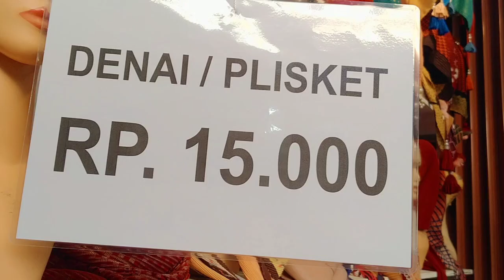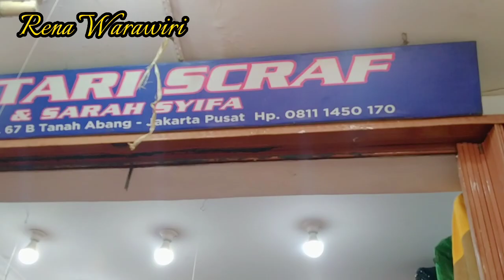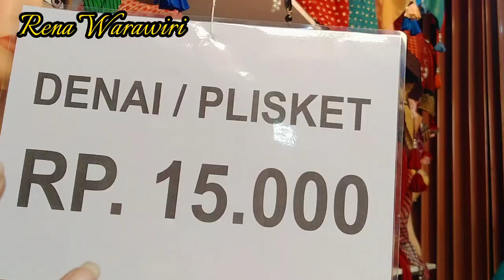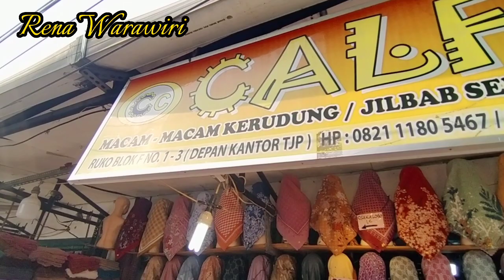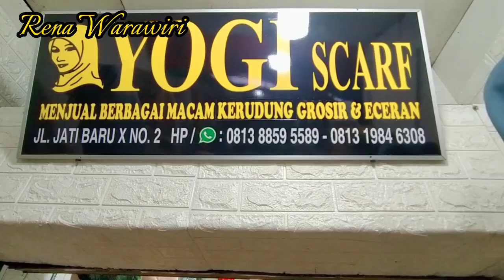Kerudung dan Jilbab Murah ,Tanah Abang Jakarta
Pusat grosir Aneka Macam Jikbab dan Kerudung Murah tanah abang

Lokasi Berada di Pusat grosir Tanah Abang Jakarta pusat, ada di depan Stasiun Tanah abang  toko nya di luar dan di emperan

Toko. Zalma
Toko. Calon collecion

Selebihnya No Telpon ada dan Tertera di Dalam Vidio ya Guys..